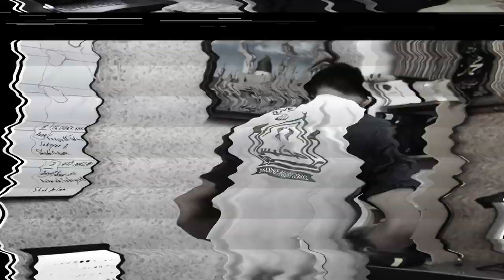Ustaz Ahmad Husam Dato Baderudin ᴴᴰl Wasiat Rasulullah SAW Untuk Wanita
▬▬▬▬ ●  VENUE & DATE ● ▬▬▬▬

🕚 03.00 PM l KHAMIS | 04 JULAI 2019

▬▬▬▬▬▬▬ ● MY GEAR ● ▬▬▬▬▬▬▬
▼ Software/Apps/Instrument Used ▼

● Maintenance Peralatan
● Upgrade Peralatan
● Sara Hidup

KAMARUDDIN ISAH